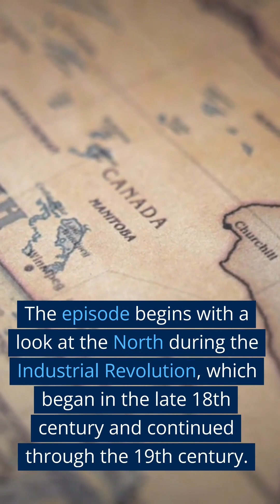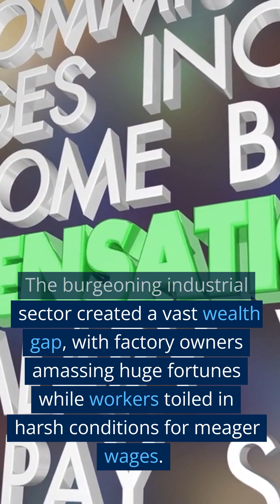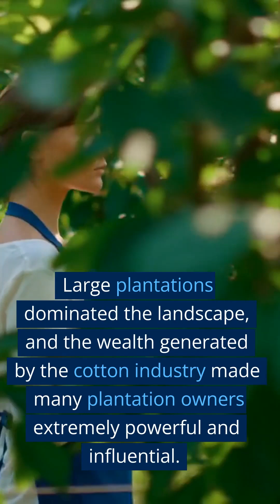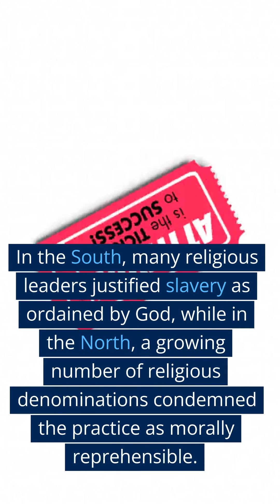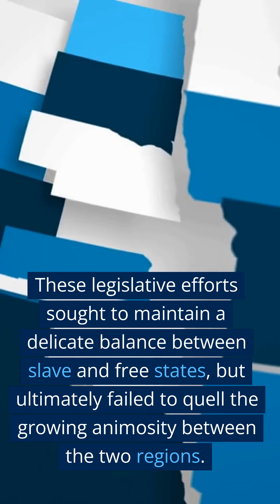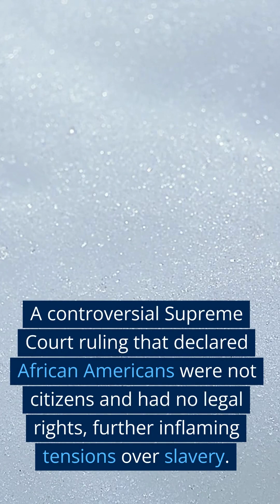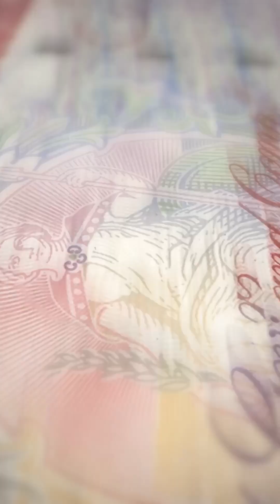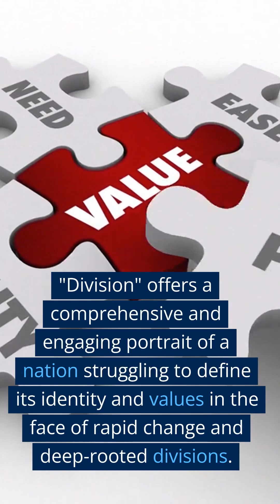Maverick's xSeries - US History in 2 Hours a Nutshell - America: Story of US S1E4: Division -v1.0